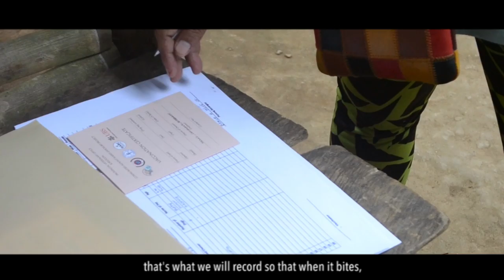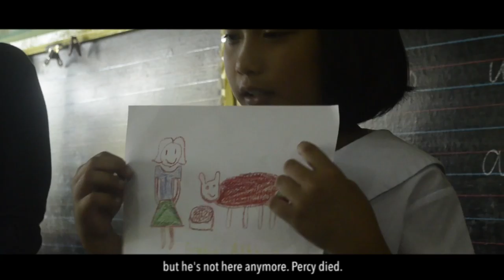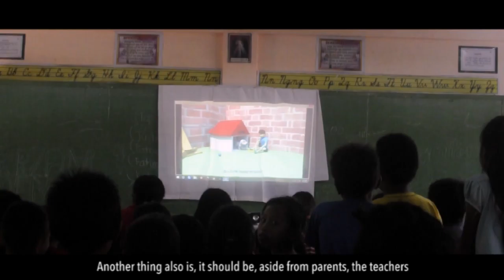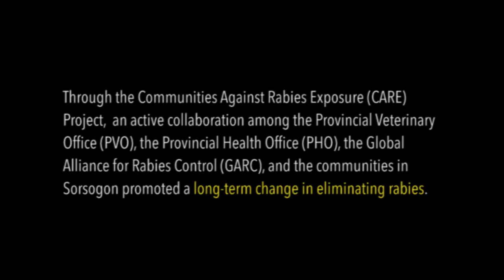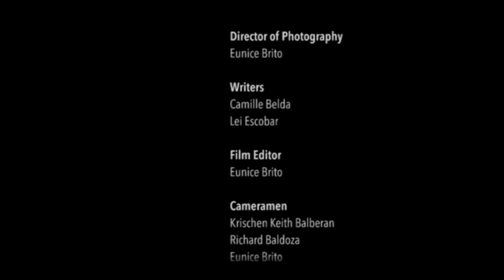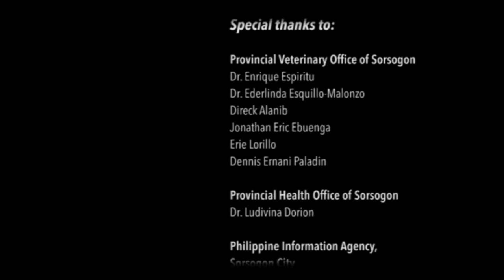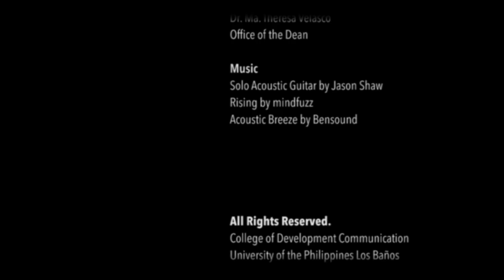Hamos sa Balay Namon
Hamos sa Balay Namon highlights the relevance of family and education in the eradication of the neglected zoonotic disease rabies as the documentary gives focus on the life of Maria Domens.

Nanay Domens begins her day tending to her four children and household chores like cooking and washing the laundry. By noon, she sets off to the barrio to fulfill yet another one of her passions - being a barangay health worker or a BHW. To Nanay Domens, nothing is more satisfying than being able to keep her children safe and at the same time aid in battling the city’s most prevailing problem — rabies.

Together with Nanay Domens, we also view the lives of Miguel Javier Luna, a third-grade student at Pilar II Central School, his teacher Ms. Maria Grace Lodronio, and experts Dr. Enrique 'Iking' Espiritu and Dr. Sarah Jayme as we seek to discover how the simple yet beautiful city of Sorsogon strives to raise awareness to the citizens, urge cooperation, and ultimately eradicate the deadly virus — making the province rabies-free.